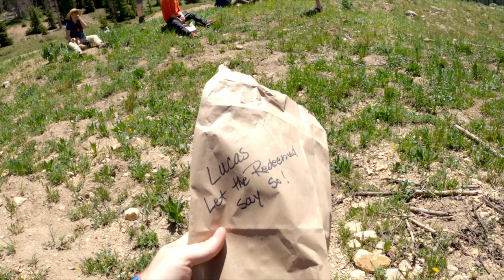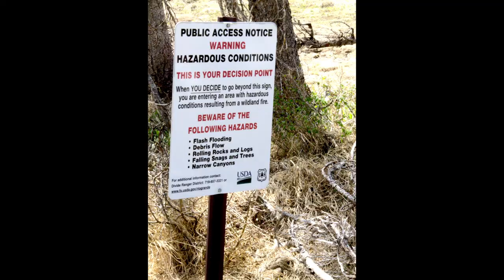Backpacking Weminuche Wilderness | CDT Section | Keppel's Vlog 09 | Pagosa Springs, CO.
Spending 5 days in the Colorado wilderness was both tough and fun. I had the chance to backpack with Sonlight Camp, along with 8 other pastors from Eastern Oklahoma Presbytery and two guides.

Thanks to Josh Kerr and Stephen Carl for the additional footage from the trip!

Chapters
00:00 Basecamp
02:32 Day 1 - Trailhead
06:50 Day 2 - Spruce Lake
10:23 Day 3 - Archuleta Lake
15:35 Day 4 - Mount Hope
19:50 Day 5 - Big Meadows Reservoir

Sleep System:

"Lost Valley" camping hammock and fly from Oak Creek Outdoor Supply (adapted with pieces from Dutchware)
"Cosmic Quilt" from ALPS Mountaineering (40 degree rating)
Hammock Underquilt from Wise Owl Outfitters (suspended using kit from JacksRBetter)
Puffalo UL from Sierra Madre

"Adventure"
"Dance"

"Hike the Lake" by Marco Mahler
"Explore" by Madoka
"Shy Touches" by Nameless Dancers
"If Time Allowed" by Ketsa
"Skylight" by Crowander
"Room With a View" by Jahzar
"Lemmings" by Chenard Walcker